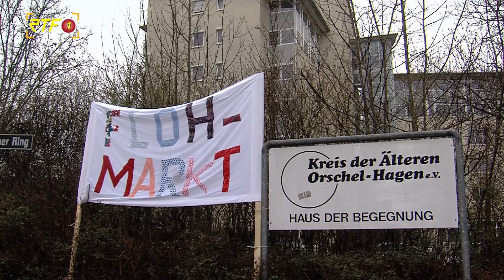Kreis der Älteren in Orschel-Hagen lädt zum Osterflohmarkt ein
RTF.1-Nachrichten: Kreis der Älteren in Orschel-Hagen lädt zum Osterflohmarkt ein